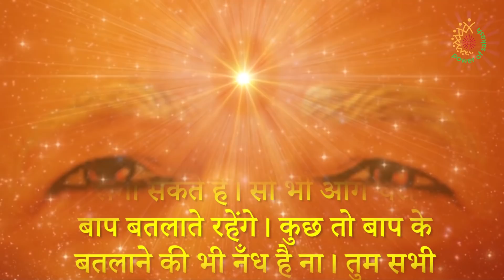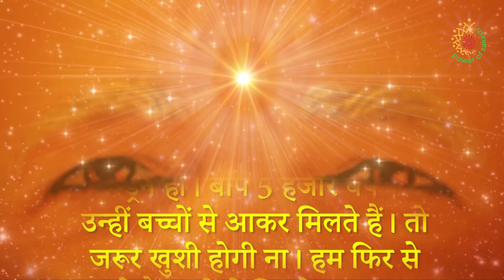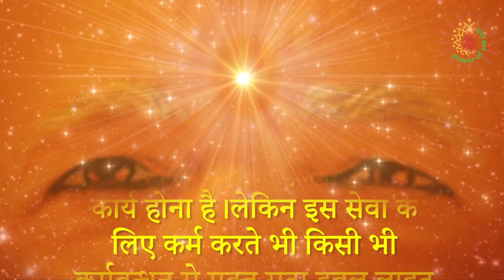Aaj ki Murli with Text 12 November 2020 ||आज की मुरली 12 November 2020 Murli Today Power of Sakash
Aaj ki Murli with Text (NO ADs)-12 November 2020 || आज की मुरली- 12 November 2020  Murli Today- Power of Sakash